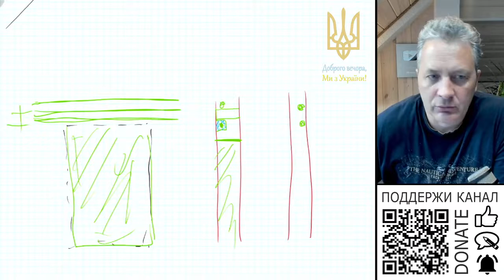ПВХ мембрана для промбудівель, на пріватний будинок - можна?